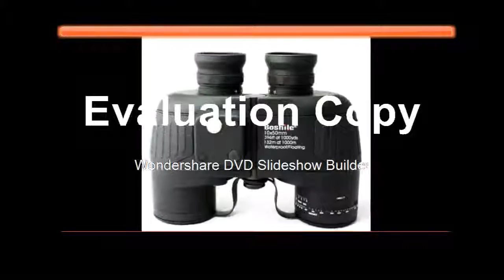Where to get Zoom Rangefinder Compass Telescope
Product On Aliexpress

Brand Name:BoshileType:BinocularsModel Number:10x50Prism Type:Porro system telescopeHD Prisms Glass:BAK4 generally use in high end telescopeWaterproof Level:IPX-7 water resistantFunction:Nitrogen filled purgedCoating:ultra clear FMC multi coatedClose up Focus:5m